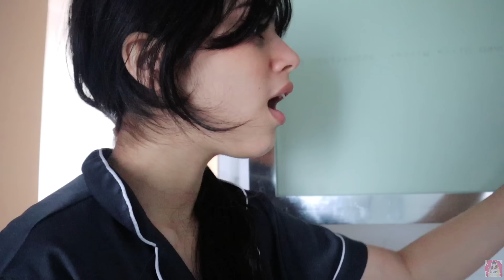EATING ONLY BLACK FOOD FOR 24 HOURS 🍲 🖤|*VERY DIFFICULT*| RIVA ARORA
Hey guys in this video you will see me only eating black food for 24 hours and I hope you guys enjoy it go subscribe to my channel give this video a big thumbs up 👍 thank you so much for subscribing my new channel and giving me so much love 💓